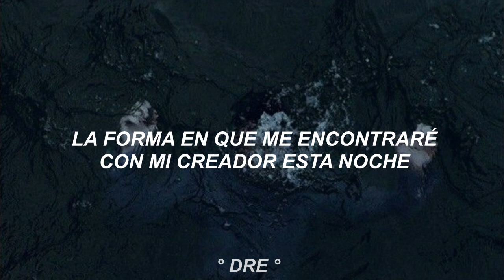Meet My Maker - Good Charlotte - Subtitulada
Album: The Chronicles Of Life And Death
Año: 2004
"Meet My Maker" es el bonus track de la version Death del album.